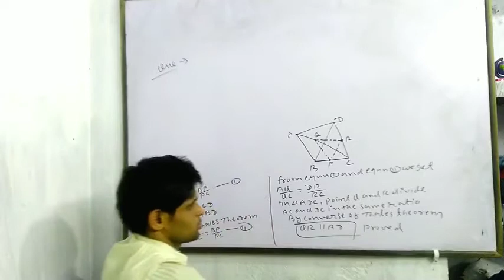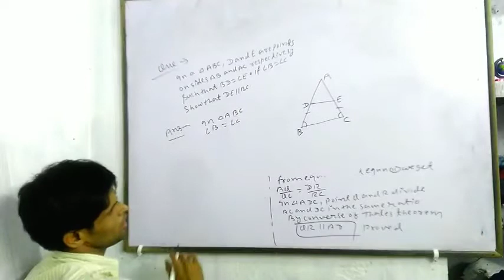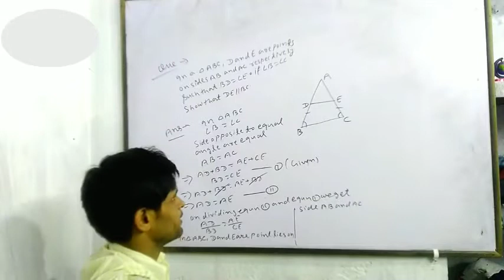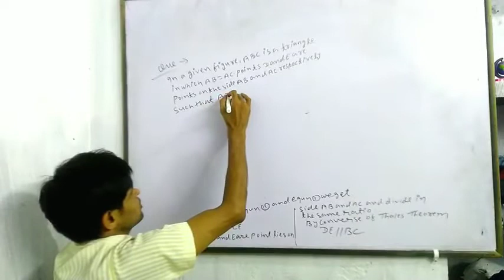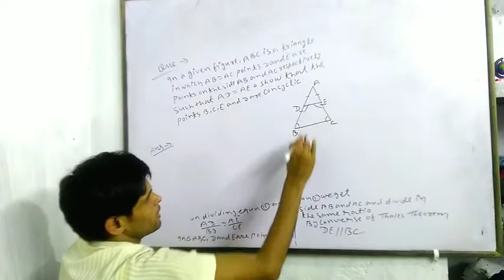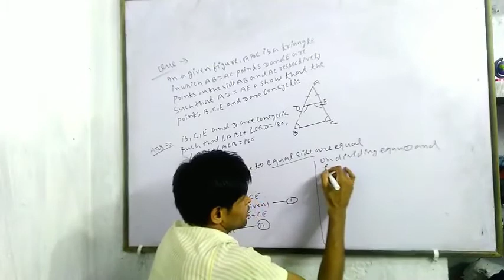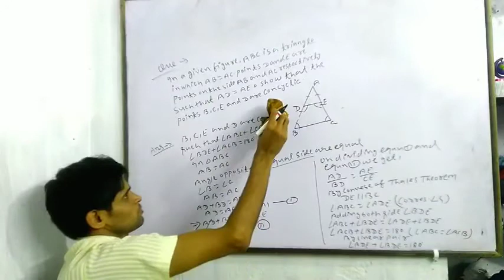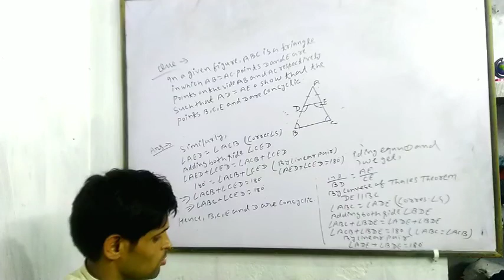Triangle|solved Question of converse of thales theorem|cbse class10th|Lecture:-5|ByNeerajsir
I am Niraj kumar. About this Video :- Student humare iss youtube channel pe cbse math class 10 ka triangle se related topic ke bare mei details mei discuss kiya hu. iss lecture ko last tak jarur padhiyega.solved question of Thales theorems,converse of thales theorem complete notes and isse related problem solve kiya hai thaki aapo samajhane mei koi samasaye nahi ho.agar pasand aaya toh iss channel ko like aur subscribe karna matt bhuliyega aur apne dosto ko bhi share kardijiyega.